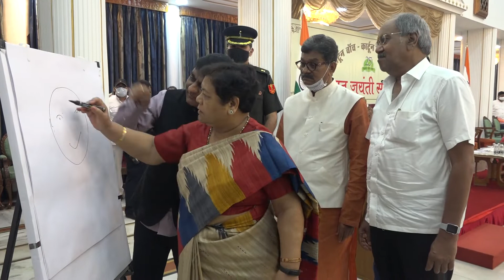Cartoon Festival | Silver Jubilee Function | Highlights | Laughter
Watch Highlights of Cartoon Festival and Silver Jubilee Function of Cartoon Watch . In this video, you can see all the guests drawing cartoons while inaugurating the function in Lighter mood.
You can watch the complete 70 minute function in just 7 minutes and was organised on 7th September 2021 at Darbar Hall of Rajbhawan, Chhattisgarh.
Triambak Sharma, Editor of the only monthly cartoon magazine of India, published since 25 years is now outsourcing his ideas through Animations. To see PDF version of Cartoon Magazine kindly go